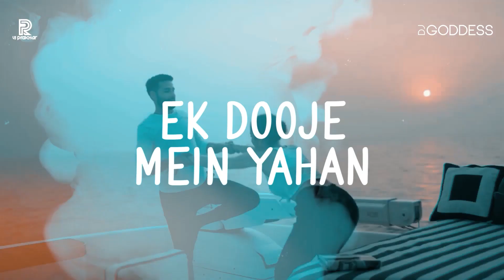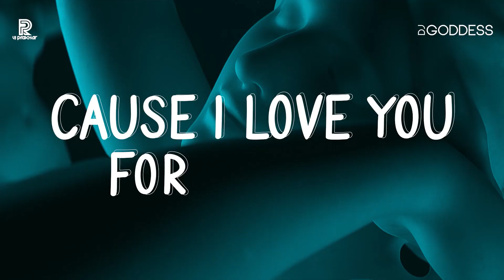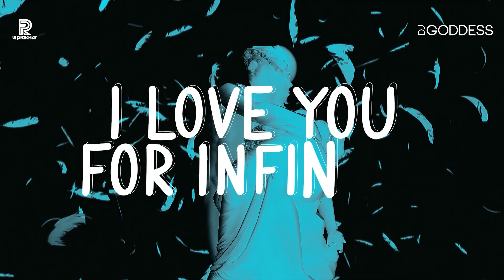Doobey X Infinity | Remix | DJ Goddess | Gehraiyaan | OAFF, Savera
Credits
Composer/Producer: OAFF, Savera
Singer: Lothika
Lyrics: Kausar Munir
Music Supervisor: Ankur Tewari
Mix and Master Engineer: Prathamesh Dudhane
Studio: Bombay Live Studios
Recording Engineer: Krina Shah
Assistant Engineer: Ganesh Nabaria
Backing vocals: Savera
Music Video Director - Dar Gai

Lyrics:
VERSE 1-
Tera, mera, dono ka dil besabar
Basabar...besabar...

Shaam o seher dono ka dil bekhabar
Bekhabar...bekhabar...

Lo kashtiyaan humari yun takraa gayin

Leher leher dono ka dil besafar...
Besafar...besafar...

CHORUS-
Haan doobey  x3
Ek  doojey mein yahan

Haan doobey  x3
Uff yeh gehraiyaan!

Hai saanson mein samandar
Hai dil mein dhuaan.

VERSE 2
Dheere dheere aisey girey bijliyaan
Tu bhi main bhi beasar

Bheege bheege dekho roohein iss tarah
Beasar..beasar…

Lo apne kinaarey
Yun takraa gaye…

Lehar lehar dono ka dil besafar…
Uff ye gehraaiyaan!

CHORUS 2
Haan doobey  x3

Haan doobey  x3
Uff yeh gehraaiyaan

Hai dil me dhuaan…

BRIDGE-
Reh jaayega kya,
Jo beh gaye yahaan.
Chal beh jaayein yahan…

Ho jaayega kya,
Jo kho gaye yahan,
Chal kho jaayein yahan…

CHORUS 3
Haan doobey  x3

Haan doobey  x3
Uff yeh gehraiyaan